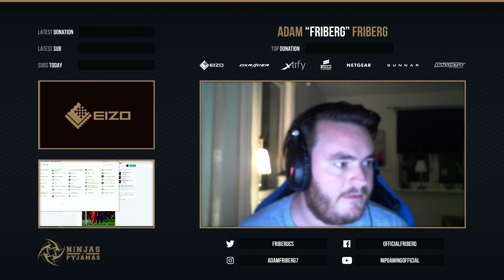NIP Friberg playing CS:GO Faceit on Cache (twitch stream)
Crosshair: cl_crosshairalpha "99999" cl_crosshaircolor "4.000000" cl_crosshaircolor_b "0" cl_crosshaircolor_g "0" cl_crosshaircolor_r "0" cl_crosshairdot "0" cl_crosshairgap "-0.7" cl_crosshairscale "1550" cl_crosshairsize "2.3" cl_crosshairstyle "4" cl_crosshairthickness "0.9" cl_crosshairusealpha "1"